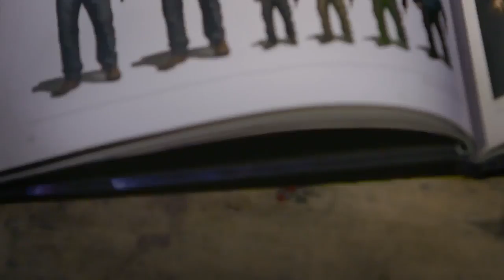Uncharted 4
Trailer Collector's Edition